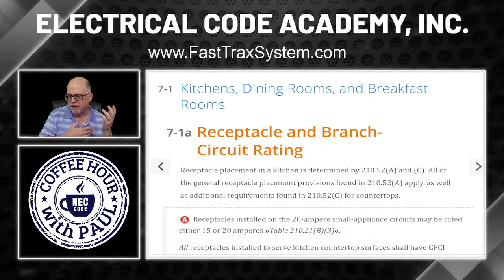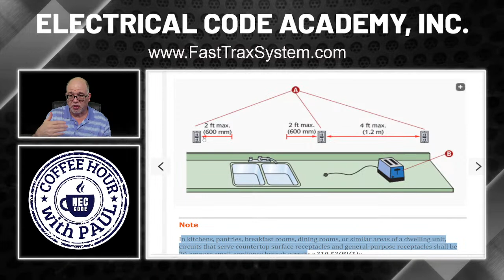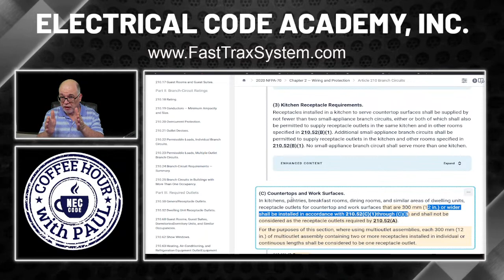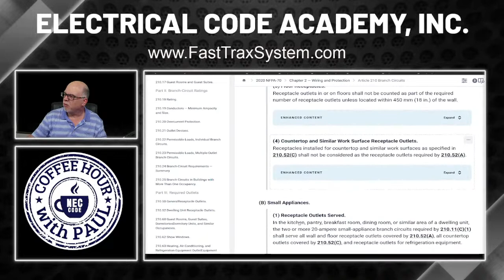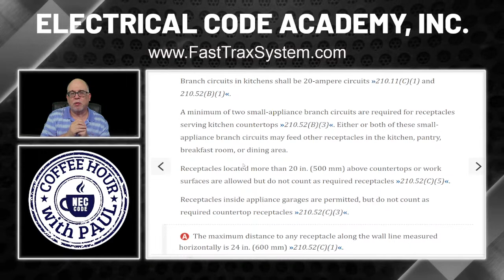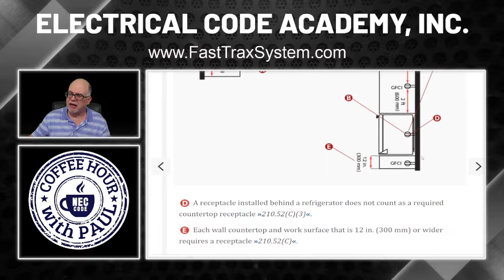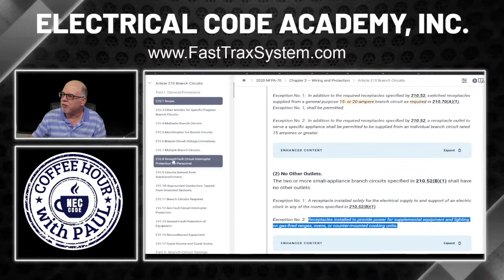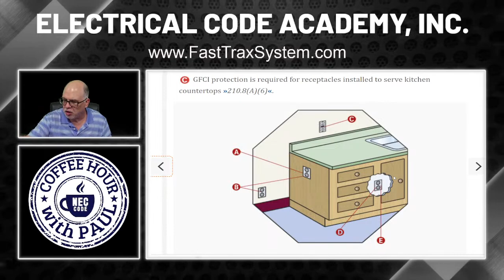Kitchen Receptacle Placements | National Electrical Code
Step into the world of kitchen design with a focus on electrical safety and code compliance. Our informative video, "Mastering Kitchen Receptacle Placements: A Guide to National Electrical Code," covers all you need to know about the proper placement of receptacles within your dwelling kitchen. Learn the ins and outs of the National Electrical Code (NEC) as it pertains to kitchen layouts, ensuring your renovation or new construction project adheres to the highest safety standards. Whether you're a homeowner, a DIY enthusiast, or a professional electrician, this video provides clear, easy-to-follow guidelines and valuable tips on keeping your kitchen safe, functional, and code-compliant. Tune in and empower yourself with the knowledge to make well-informed decisions about your kitchen's electrical layout.